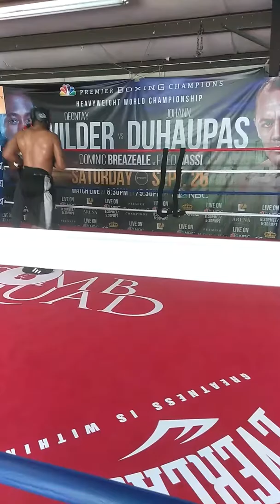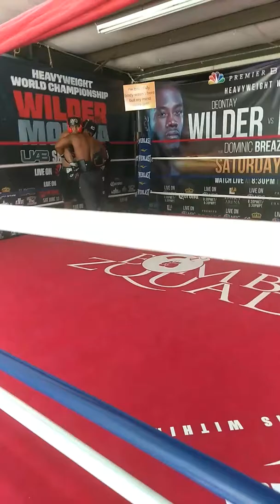Drizzie sparring will team sky